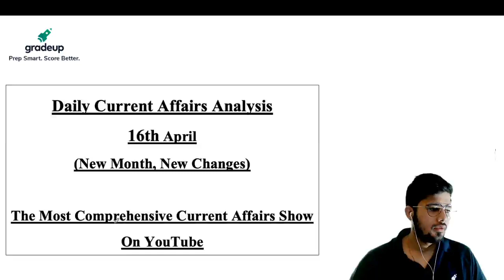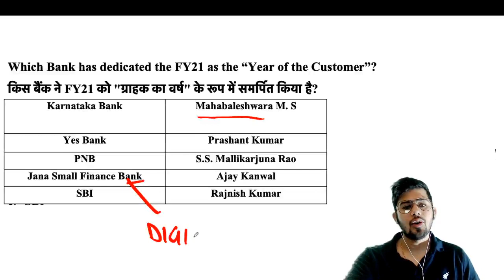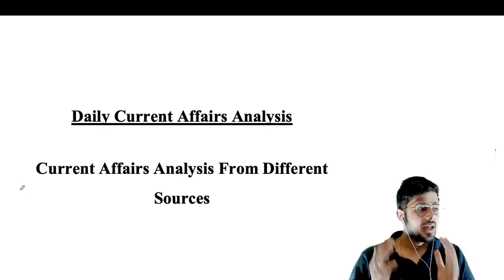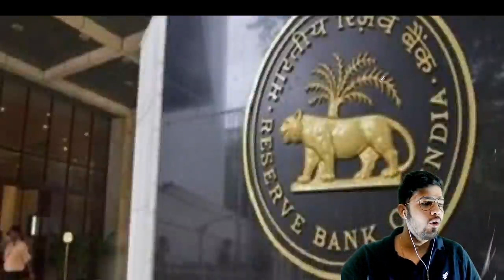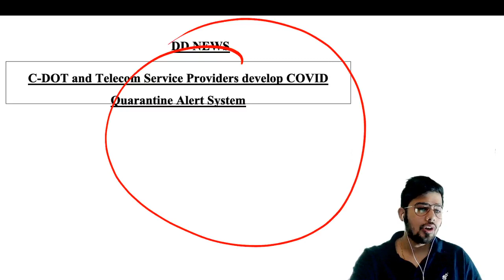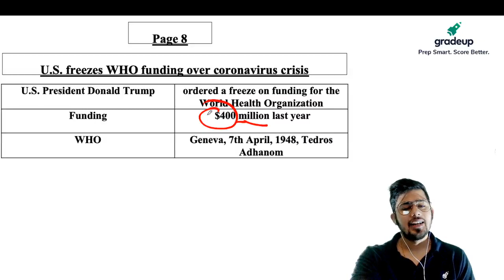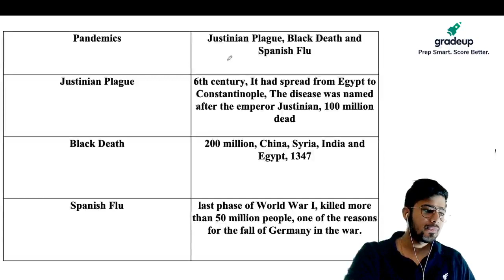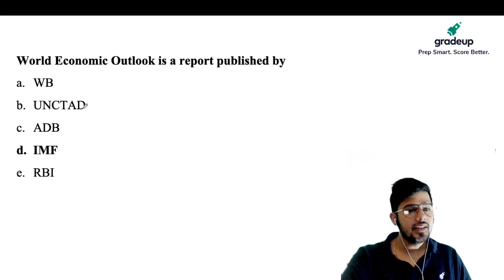Current Affairs Analysis by Kush Pandey For All Bank Exams | 16 April 2020 | Gradeup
8:00 AM - Daily Current Affairs by Kush Sir | 16 April 2020 | Current Affairs 2020
Watch the live session on daily current affairs by Kush Sir (Kush Pandey) for all bank exams at 8:00 AM. This session will help you to level up your preparation for Current Affairs to achieve a good score in Banking examinations. We all know that Current affairs play a crucial role in almost every government exam. Join us @ 8 AM for a daily dose of current affairs and boost your preparation for bank exams.

👉🏻Score Full Marks in All Bank Exams with Gradeup Courses:

🔴SBI Clerk GA Batch 2: A 30-Day SBI Clerk Crash course to crack SBI Clerk Exam 2020

🔴Gradeup Banking Live Classes Schedule (Mon – Fri.)

MORNING CLASSES
7:00 AM - The Hindu Editorial & Vocab Hour
8:00 AM - Daily Current Affairs Analysis

THE BEGINNER'S SERIES
10:00 AM – Learn English {A Beginner's Course}
11:00 AM {Mon, Wed, Fri} – Simple but Powerful calculation Tricks
11:00 AM {Tues, Thurs, Sat} – Puzzle Mania for all Bank Exams

GENERAL AWARENESS FOR ALL EXAMS
12:45 PM – Static GK Series
4:00 PM - Daily Current Affairs MCQ

ALL BANK EXAM SERIES {SBI Clerk / RBI Assistant / SBI PO}
7:00 PM -  English
8:00 PM - Reasoning
9:00 PM - Quantitative Aptitude